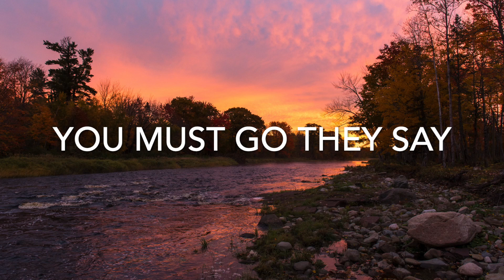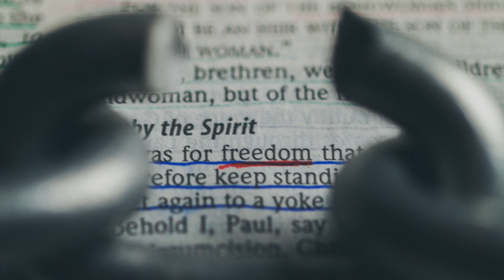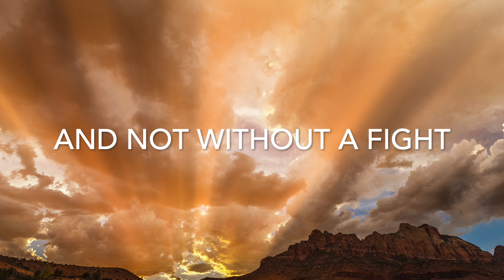Can You Hear the Sound of the People, original song by Erik Robert Nordskog (ERN)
Erik Robert Nordskog (ERN) is a Los Angeles based singer/songwriter who creates original music as well as cover songs of great artists. All the music and sounds you hear are performed and created at his home studio where he plays the guitar, piano, vocal parts and harmonies and uses (DAW) Cubase, to add all the other instruments and sounds. Erik, started playing the drums at an early age of ten and learned how to read music by studying the Flute in Jr. High School and then quickly picked up the guitar and piano and has been writing and recording songs for many years ever since. Now a prolific songwriter with over 100 songs and who studied music at California State Univercity Northridge, Dick Grove Music Academy and is a prodigy of the great songwriter, Kay Lewis Smith (writer for Motown in the heyday under the leadership of Berry Gordy).

Erik also is a member of the Screen Actors guild where he's worked on many TV shows and movies over the years.

Thank you for listening and please support if you like the music and videos.